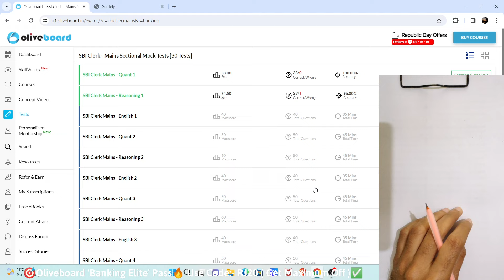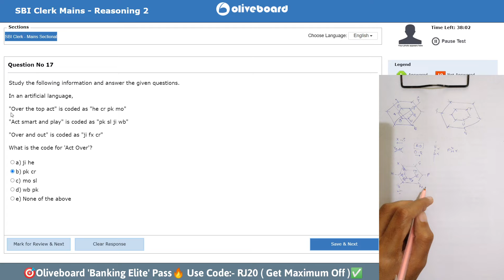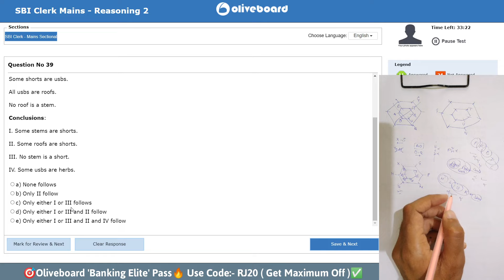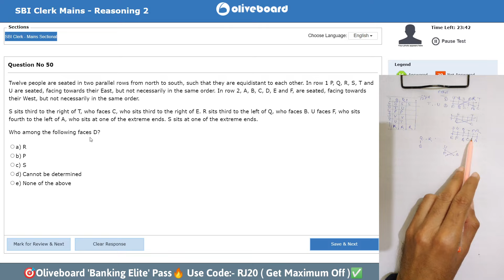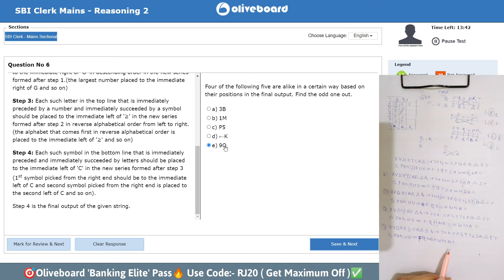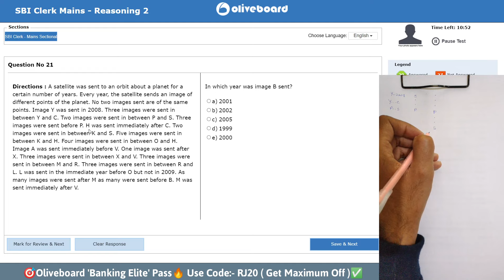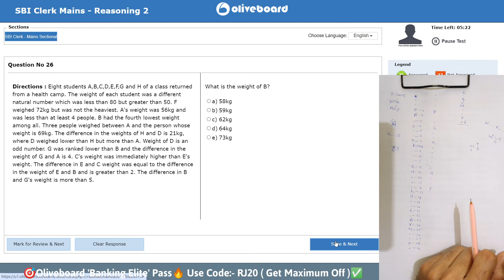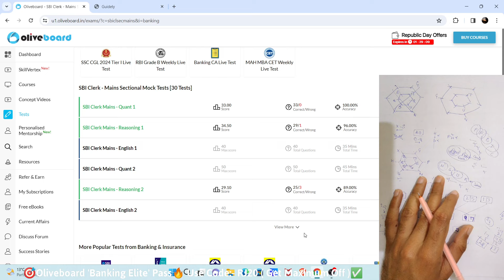🎯 Oliveboard SBI Clerk Mains live mock test-2 (Reasoning) 📚✍️ | How to Attempt Mock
Testbook Code:-E3IFCI

sbi clerk oliveboard live mock test
oliveboard sbi clerk live mock
sbi clerk
sbi clerk expected exam date 2023
sbi clerk expected date
sbi clerk expected vacancy 2023 anil agarwal
sbi clerk preparation 2023 adda247
sbi clerk preparation for beginners
sbi clerk prelims syllabus 2023
sbi clerk mains score card 2023
sbi po
Oliveboard ibps PO live mock test 2023 dec
Testbook mock
oliveboard mock test
oliveboard
oliveboard free mock test
oliveboard mock
oliveboard rrb mock
100% accuracy